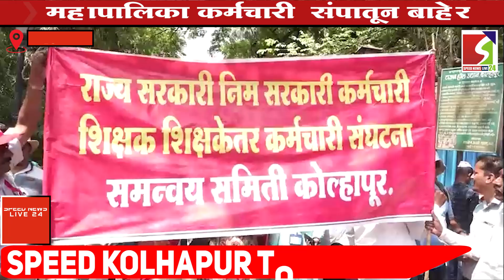SPEED KOLHAPUR TOP 10 | 16 MARCH 2023